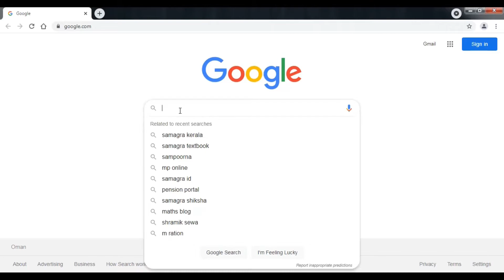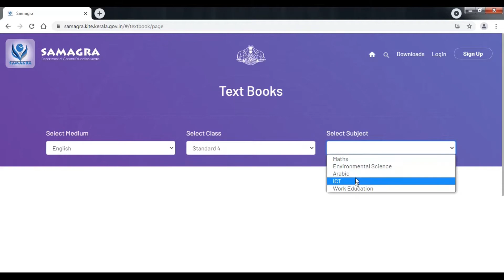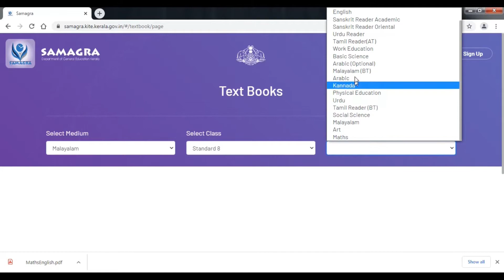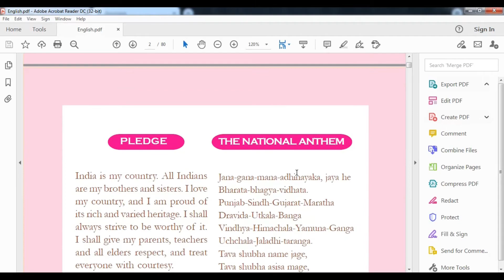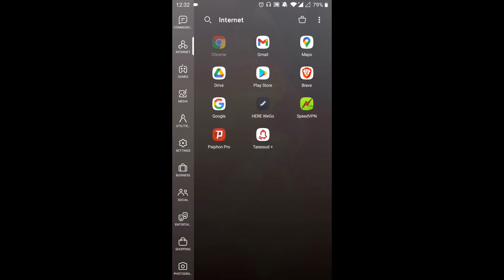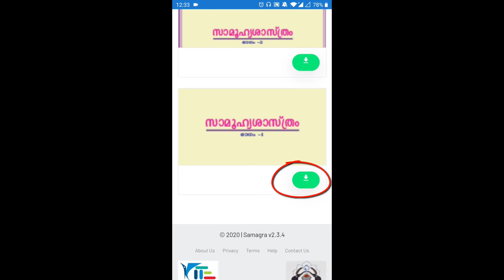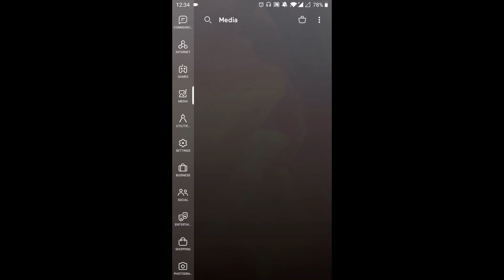How to Download Textbooks Malayalam ||1 മുതൽ+2 വരെയുള്ള Textbooks Download ചെയ്യാം||Kerala Govt. 😎👍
Download PDF Text Books of Kerala Govt. Class 1 to +12||1 മുതൽ+2 വരെയുള്ള Text Books PDF ഫോർമാറ്റിൽ Free ആയി Download ചെയ്യാം 😎👍

In this video shows you that how to Download Text Books in PDF Format of Class 1 to +12 of Kerala Govt. Syllabus

CONTENT:
0:00 Welcome
0:06 Introduction
1:28 Download Textbooks in Computer
5:14 Download Textbooks in Mobile
7:45 End

𝘛𝘩𝘪𝘴 𝘊𝘩𝘢𝘯𝘯𝘦𝘭 𝘪𝘴 𝘯𝘰𝘵 𝘴𝘶𝘱𝘱𝘰𝘳𝘵𝘪𝘯𝘨 𝘢𝘯𝘺 𝘬𝘪𝘯𝘥 𝘰𝘧 𝘪𝘭𝘭𝘦𝘨𝘢𝘭 𝘢𝘯𝘥 𝘜𝘯𝘭𝘪𝘤𝘦𝘯𝘴𝘦𝘥 𝘴𝘰𝘧𝘵𝘸𝘢𝘳𝘦.